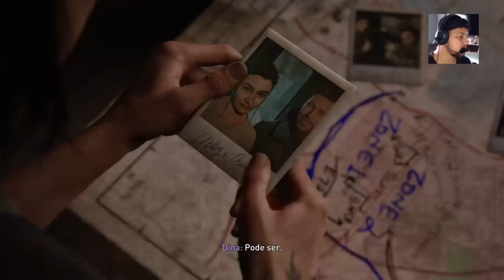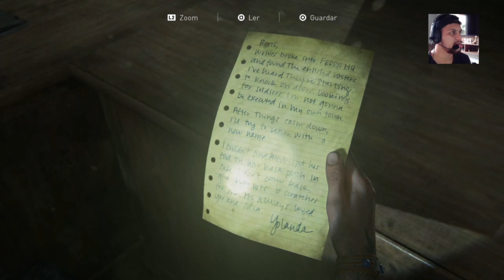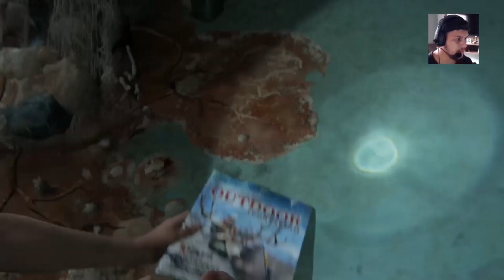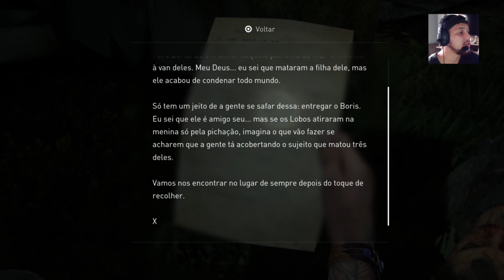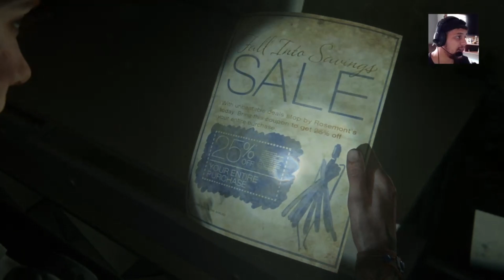THE LAST OF US PART 2 | A EMBOSCADA DO TOMMY NA CIDADE